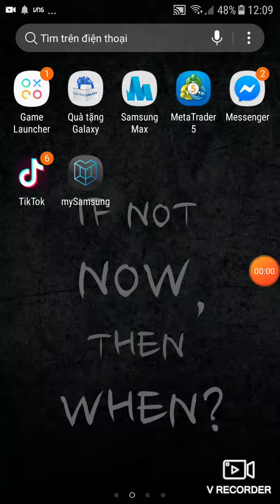❤Stickman soccer#3❤Croatia-France❤